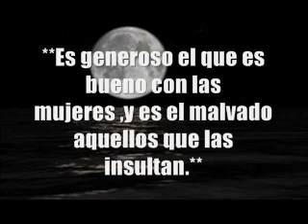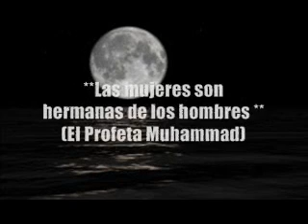Consejo de el Profeta Muhammad .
Consejo de nuestra el profeta  muhammad la paz sea  con el a todas Los hombres sobre las mujeres